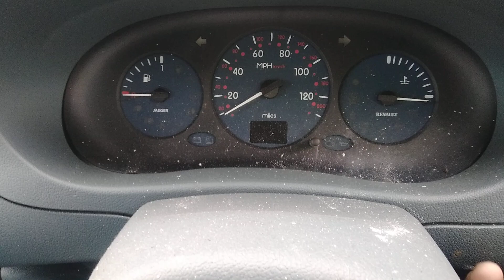Разборка Renault - Kangoo 1998-2008, 1.4 (VIN: VF1KC0HAF23043959) W388MMO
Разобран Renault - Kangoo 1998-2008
Основные характеристики:
Год выпуска: 2000
Двигатель: DC17728
Объём двигателя: 1.4
Тип двигателя: Бензин
Коробка передач: КПП 5-ст.мех.(МКПП)
Кузов: Универсал
Смотри каталог запчастей Renault - Kangoo 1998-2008 на :
⏰ Режим работы колл-центра:
08:00 – 20:00 – ежедневно

Для наших покупателей:
- бесплатная доставка;